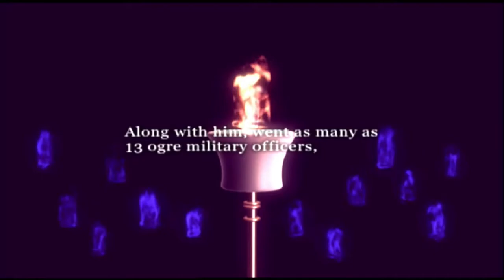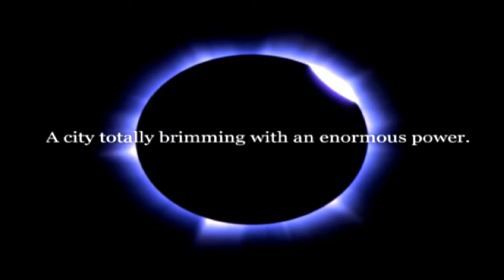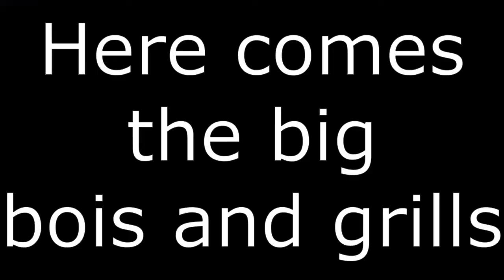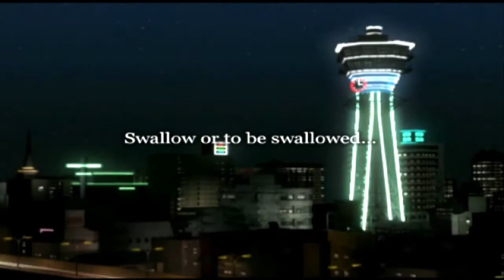Racing eXtremely In Not Tokyo - First Stage: Osaka | Tokyo Xtreme Racer 3 首都高バトル01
Yeah, the story makes no sense whatsoever

0:00 Game Intro Cutscene
0:44 Opening & Car Showcase
1:09 Osaka Intro Cutscene
1:50 Gameplay Snippets
2:22 Team Leaders
3:37 Boss Arrival
3:54 Stage Boss: No Loser
5:47 1st Stage Win: Osaka
6:14 Video Outro